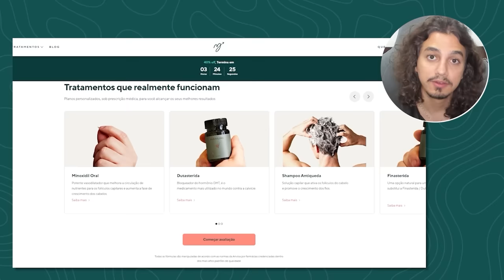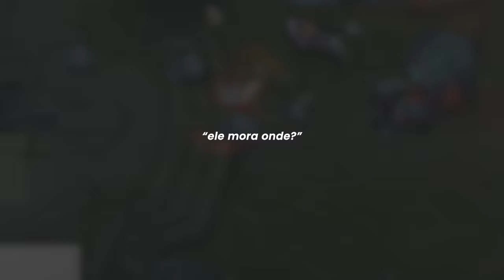O MONO OLAF DO PRATA COM 5.6 MILHÕES DE MAESTRIA!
Faça sua avaliação agora na Manual e recupere sua confiança!